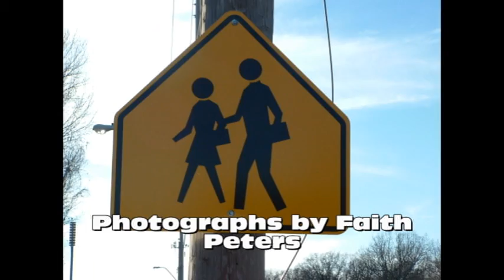Canon Vixia HV30.avi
Test footage of Canon Vixia HV30, Fujifilm S3000,  and Pinnacle Studio 14.